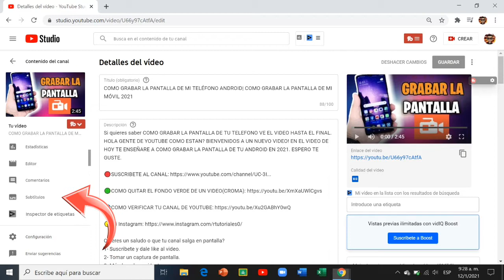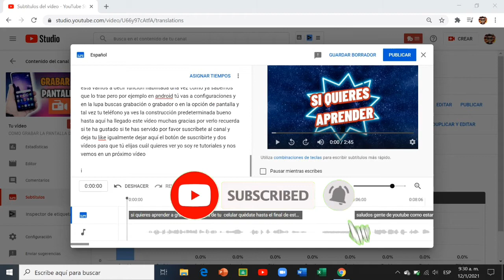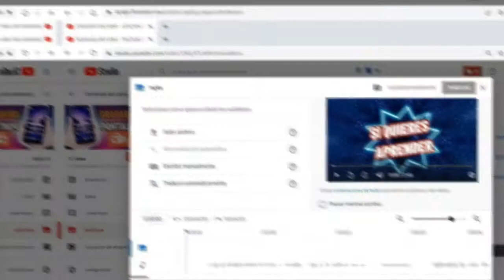✅COMO PONER SUBTITULOS A TUS VIDEOS DE YOUTUBE| COMO AGREGAR SUBTITULOS AUTOMATICOS A TUS VIDEOS.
✅SI QUIERES APRENDER A PONER SUBTITULOS A TUS VIDEOS DE YOUTUBE DESDE CELULAR O COMPUTADORA VE EL VIDEO HASTA EL FINAL.

SALUDO GENTE DE YOUTUBE¿COMO ESTAN? SEAN BIENVENIDOS A UN NUEVO VIDEO PARA MI CANAL. EN EL VIDEO DE HOY LES ENSEÑARE A COMO PONER SUBTITULOS A TUS VIDEOS YA SEA DESDE PC O DESDE TELEFONO. ESPERO EL VIDEO TE SIRVA.

2- Tomar un captura de pantalla.
3- Mándamela a mi Instagram.
Si no tienes Instagram llena el siguiente formulario.